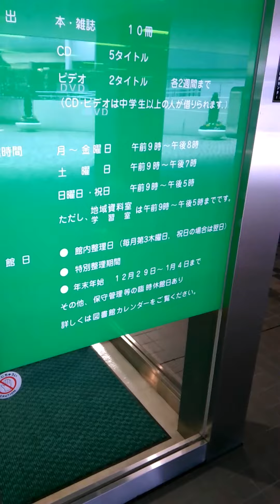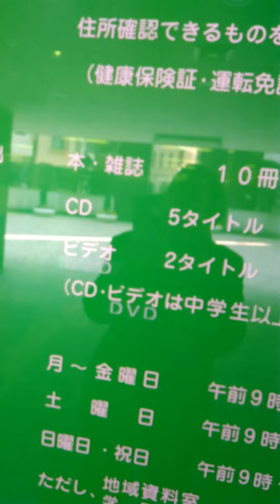何でも一番乗り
逸れが得になる